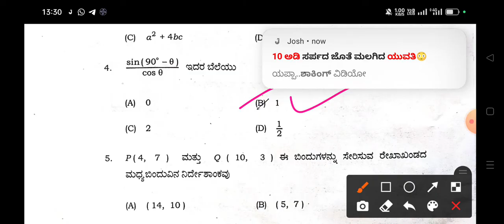SSLC STATE LEVEL MATHS PREPARATORY KEY ANSWERS 2023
SSLC ಮತ್ತು TET ತಯಾರಿ ನಡೆಸುತ್ತಿರುವಂತಹ ವಿದ್ಯಾರ್ಥಿಗಳಿಗೆ ಎಸ್ ಎಸ್ ಎಲ್ ಸಿ ವಿಜ್ಞಾನ ಪ್ರತಿ ಘಟಕಕ್ಕೆ ಸಂಬಂಧಿಸಿದ ಆನ್ಲೈನ್ ತರಗತಿಗಳು ಮತ್ತು ಪ್ರತಿ ಘಟಕಕ್ಕೆ ಸಂಬಂಧಿಸಿದ ಬಹು ಆಯ್ಕೆ ಮಾದರಿ ಪ್ರಶ್ನೆಗಳ ಚರ್ಚೆ

10ನೇ ತರಗತಿಯ ಮೊದಲನೇ ಮತ್ತು ಎರಡನೇ ಸೆಮಿಸ್ಟರ್ ನ ಎಲ್ಲಾ ಘಟಕಗಳ ವಿಡಿಯೋ ಸರಣಿ

Vrishabha Mahajan: SSLC 1st CHAPTER

Vrishabha Mahajan: SSLC 2&3 ಆಮ್ಲ ಪ್ರತ್ಯಾಮ್ಲ ಲವಣಗಳು ಮತ್ತು

Vrishabha Mahajan: 10ನೇ ತರಗತಿಯ ಘಟಕವಾರು ಬಹು ಆಯ್ಕೆ ಮಾದರಿ ಪ್ರಶ್ನೆಗಳು [HELPFUL FOR NTSE NMMS AND COMPITITIVE EXAMS

Vrishabha Mahajan: [HELPFUL FOR NTSE NMMS AND COMPITITIVE EXAMS]

State level preparatory question paper 2023
Maths preparatory question paper 2023
sslc maths preparatory question paper 2023
sslc maths preparatory question paper 2023 english medium
ಪೂರ್ವ ಸಿದ್ಧತಾ ಪರೀಕ್ಷೆ ಗಣಿತ 2023
class 10
Live class 10
sslc maths passing package
sslc scoring package
10th maths